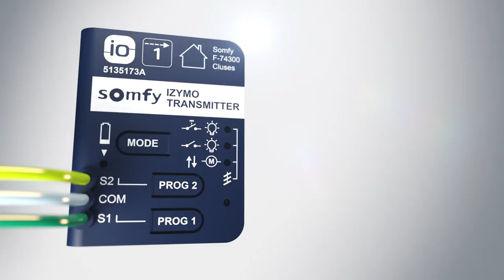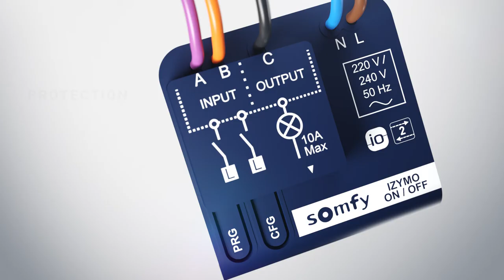La nouvelle gamme de micromodules IO